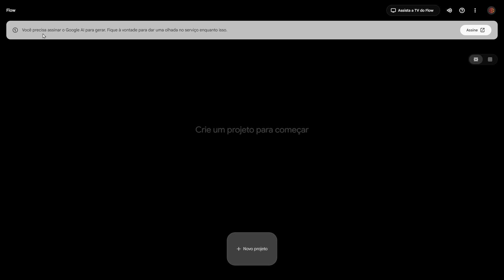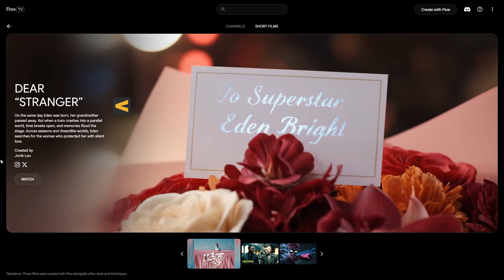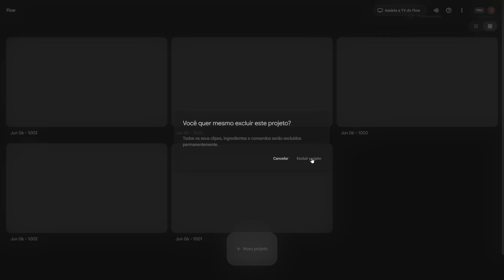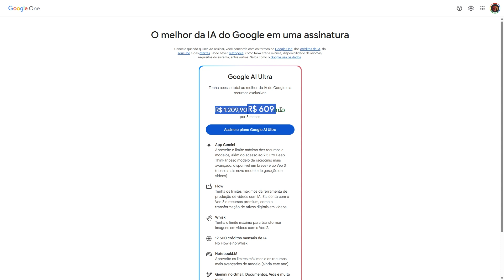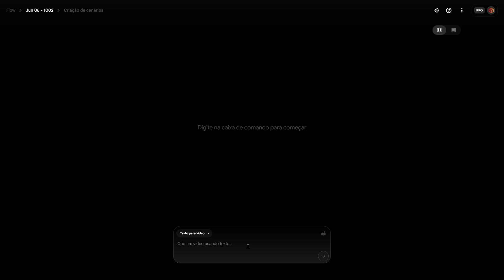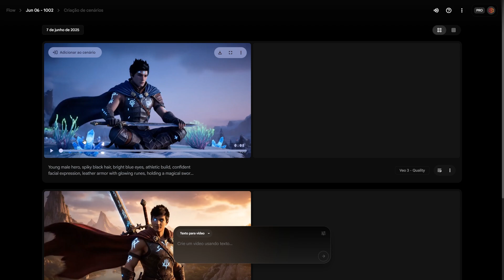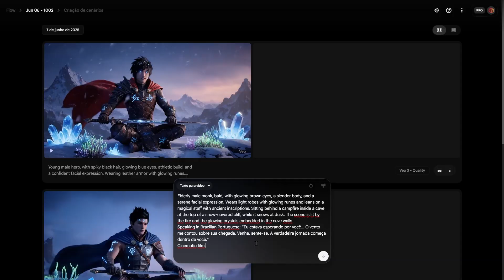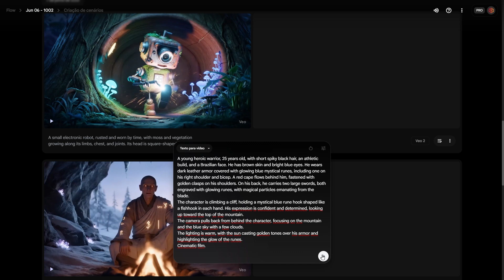VEO 3 IA GRÁTIS - Crie cenas de Filmes e Cutscenes com I.A.! (Passo a Passo + Dicas Avançadas!)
Descubra como usar o Google VEO 3 IA GRÁTIS para criar cenas de filmes, cutscenes cinematográficas e vídeos com qualidade profissional!
Neste vídeo, eu te mostro o passo a passo iniciais do Flow, explico técnicas de câmera, e ainda compartilho dicas avançadas para você extrair o máximo dessa inteligência artificial poderosa. Vale a pena assinar? Será que dá pra produzir um curta-metragem realista com o VEO 3? Assiste até o final e tire suas próprias conclusões!

🚨 SOS JoyDev!
Preciso da sua ajuda para concluir algumas missões 👇
Para você meu Inscrito! 🎁
🚀 Astro Combo + JoyDev Estúdios
Arquivos prontos para criar conteúdo profissional 🎬
📃Conheça o nosso guia de recomendações 🛒:
(nosso setup, links de compras, etc.)

👇 SITE JOYDEV! 🌐